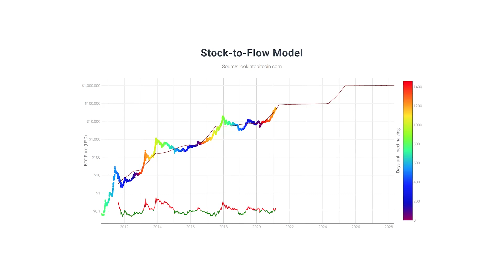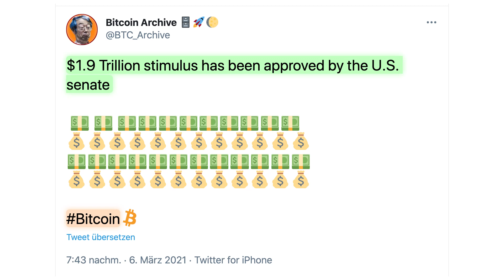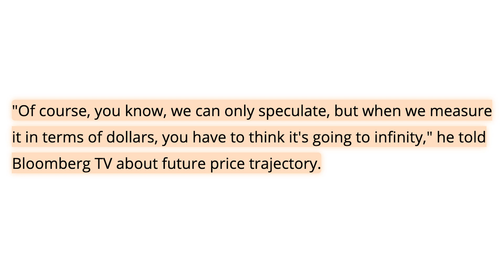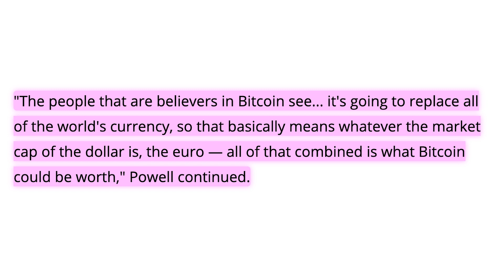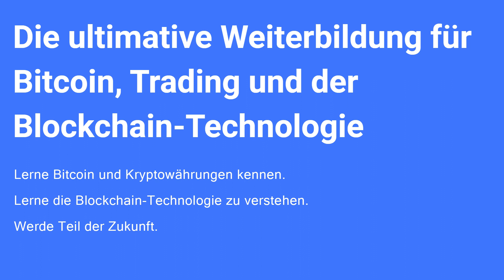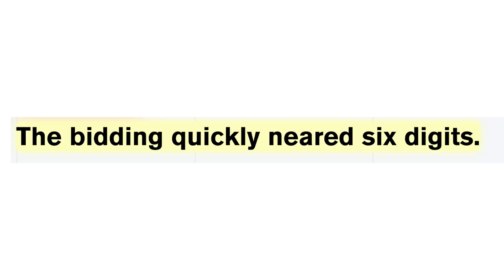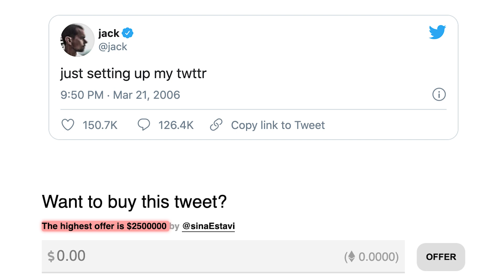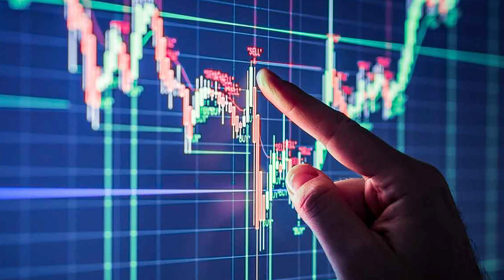Lebensverändernder Moment für Ethereum (Hält der Twitter CEO sein VERMÖGEN in ETH?) + BTC auf 100k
Täglich die aktuellsten und neuesten internationalen Nachrichten, Analysen und Trends über Bitcoin und Kryptowährungen auf deutsch für dich. 🐂